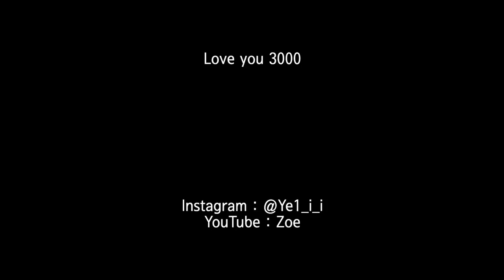🎄Limited edition of Christmas, "Merry Roll"🎁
Hey😘
I couldn’t take rest in these days bc of editing and studying
but hope you guys can relax while watching mine💕
no more school after 3 weeks!
Yeah!!!

[camera, program]
sony a6400, premiere pro